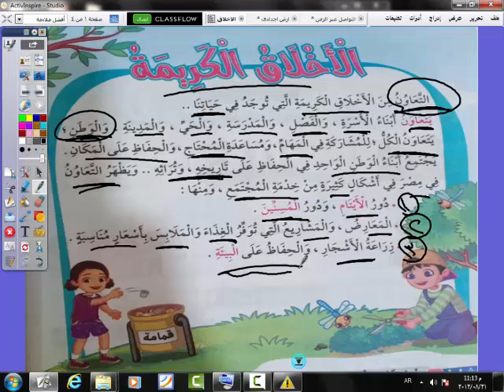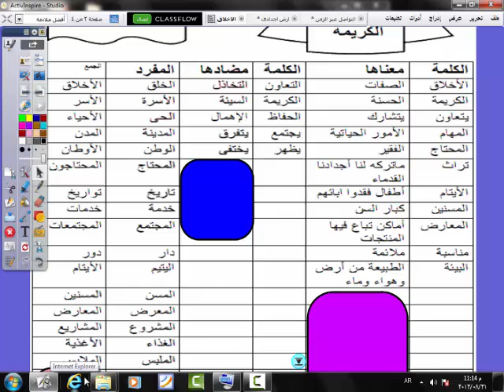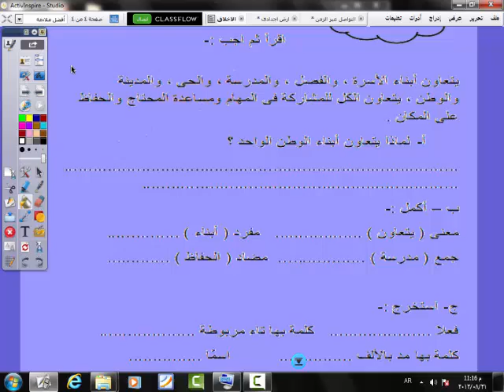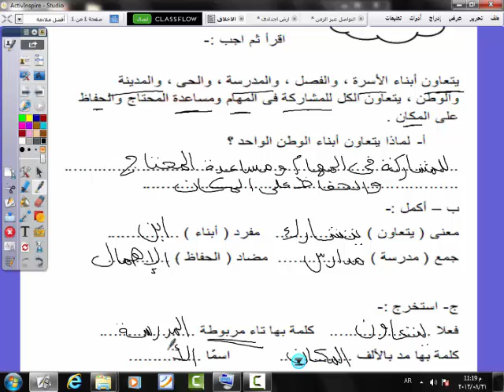لغة عربية - الأخلاق الكريمه ( الصف الثاني الإبتدائي - قسم لغات )